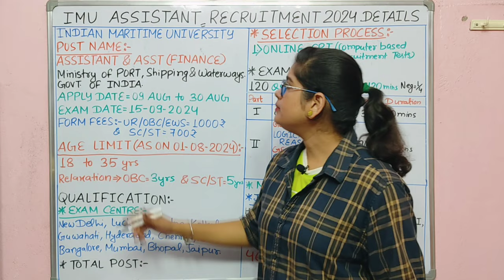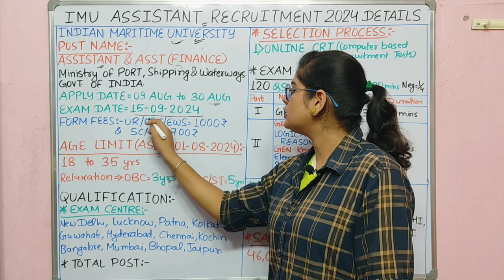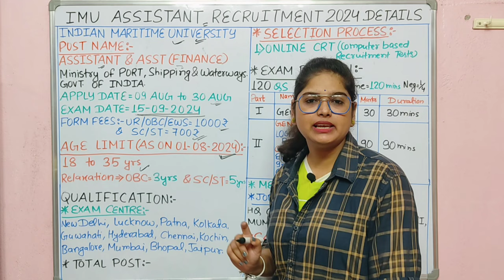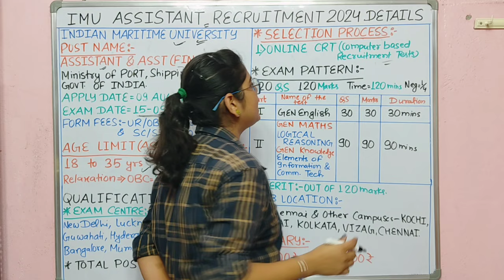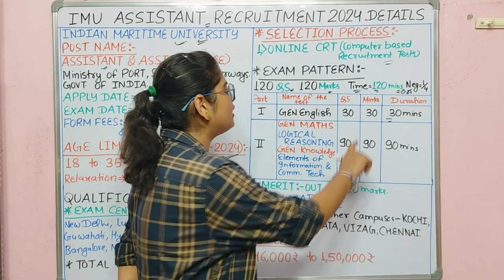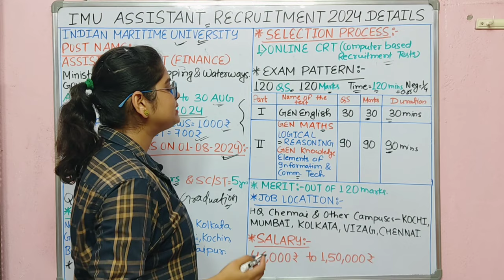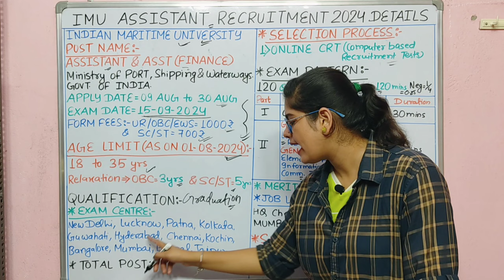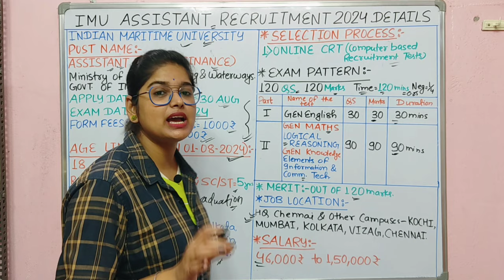IMU Assistant Recruitment 2024 | IMU Non Teaching Recruitment 2024 | IMU Assistant Syllabus 2024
IMU Assistant Recruitment 2024 | IMU Non Teaching Recruitment 2024 Syllabus | IMU Assistant Syllabus

indian maritime university non teaching recruitment 2024
indian maritime university non teaching vacancy 2024
indian maritime university recruitment 2024
indian maritime university vacancy 2024
indian maritime university assistant recruitment 2024
imu assistant recruitment 2024
imu assistant syllabus 2024
indian maritime university assistant syllabus
imu cet
merchant navy
imu non teaching post 2024 syllabus
imu non teaching recruitment
imu non teaching recruitment 2024 syllabus
imu assistant recruitment 2024 syllabus
imu assistant selection process
imu assistant exam pattern
imu assistant form fill up
indian maritime university recruitment 2024 syllabus
imu assistant salary
imu assistant job profile
imu non teaching recruitment syllabus
imu non teaching posts (assistant) direct recruitment 2024
imu non teaching selection process